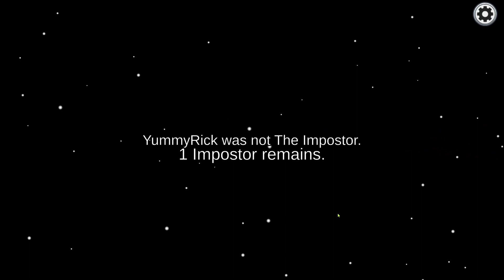"SHOCKING! I Got Voted Out on Among Us But Wait Until You Hear WHY..."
TRY AMOUNG US AND PLYAY WITH ME!